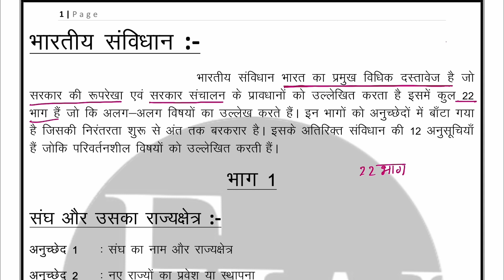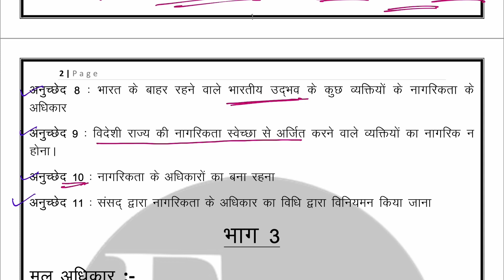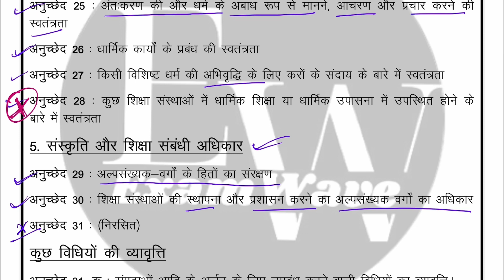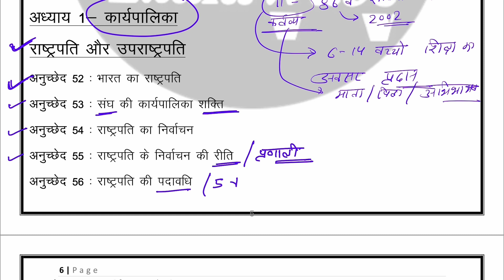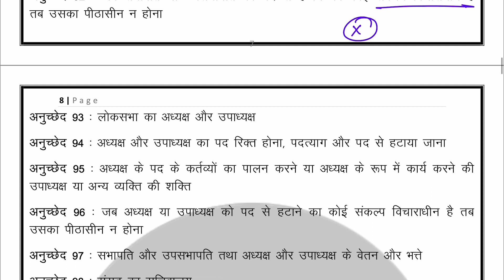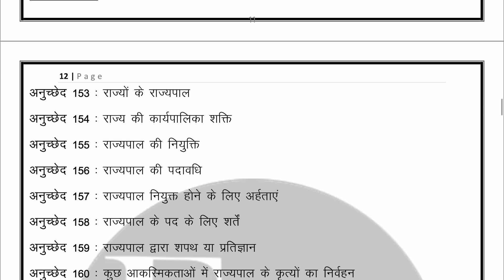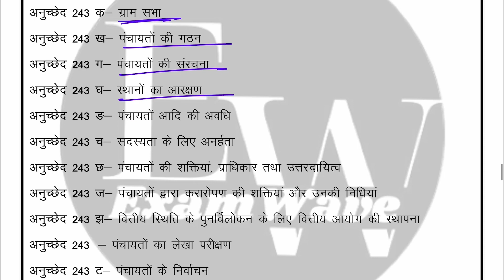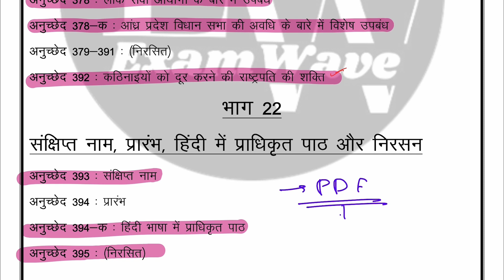भारतीय संविधान (अनुच्छेद 1 से 395 तक) | Indian constitution | Article 1 to 395 | Indian polity GK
Indian Polity
संविधान के महत्वपूर्ण अनुच्छेद
सविधान के सभी महत्वपूर्ण अनुच्छेद
anuched yaad krne ki trick
important articles of indian constitution tricks
samvidhan ke bhag yaad karne ki trick
anuched lekhan in hindi
anuched kya hai
important articles of indian constitution in hindi
most important articles of indian constitution in hindi
all important articles of indian constitution in hindi
important articles of indian constitution tricks in hindi
important articles of indian constitution for upsc in hindi
anuched 1 se 395 tak in hindi important articles of indian constitution in hindi
भारतीय संविधान की
भारतीय संविधान की प्रकृति
भारतीय संविधान
भारतीय संविधान की प्रस्तावना लिखिए
भारतीय संविधान की मुख्य विशेषताएं by khan sir
भारतीय संविधान का निर्माण व विशेषताएं
भारतीय संविधान by khan sir
indian constitution in hindi
indian constitution psc
indian constitution in english
indian constitution at work class 11 ncert